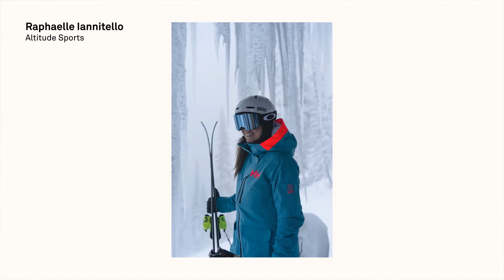Helly Hansen is Ski Gear of the Pros: Outerwear Testing on Opening Day Powder at Fernie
Outfitted in Helly Hansen outerwear, we followed Fernie Alpine Resort patrollers and a pro rider on a powdery opening day.